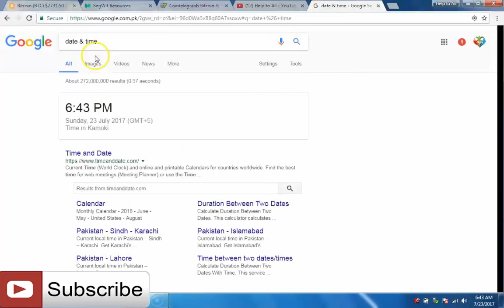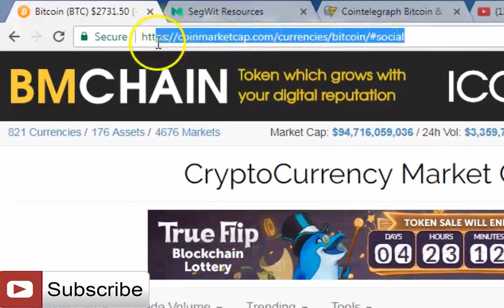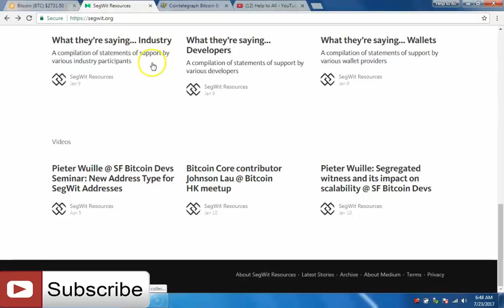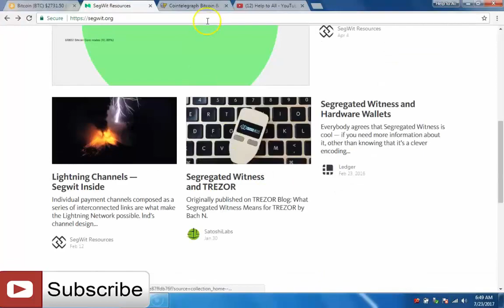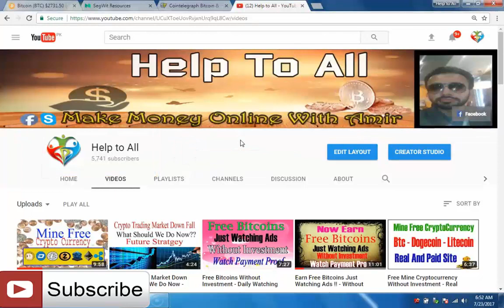What is Soft Fork Or Hard Fork ??? - Important News About Future Of Bitcoin In Urdu/Hindi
Hello Friends,

in this video am talking about the future of bitcoin - and about soft fork and hard fork - that what is soft fork or hard fork.

as you all know about bitcoin that in future very sharp there is hot news about bitcoins related with soft fork and hard fork.

we all do not know about upcoming time but in the news its looking like soft fork will be applied on bitcoin after 01 august 2017.

in this video i explained completely about soft fork and hard fork if you have no information about both concepts then this video will be remain help full for you.

Amir Nazir,
(luckyboyamir8 - luckyboyamir)